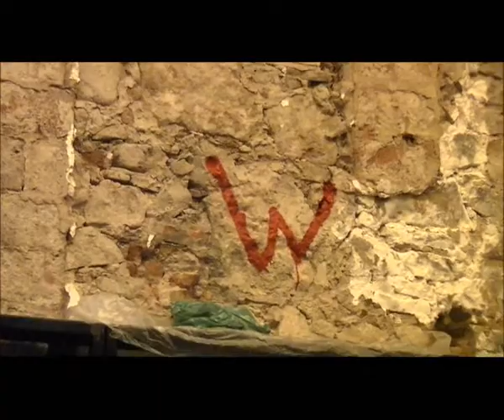HOMENAJE AL WATUSI DE FRANCISCO CASAVELLA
Homenaje al Watusi de Francisco Casavella en la Llibreria Calders de Barcelona (15/8/2014).
En una lluviosa tarde de agosto, estuvieron para recordarlo Jordi Carrion , Marcos Ordóñez , Martí Sales, Vàlius, Javier Calvo , Pau Badía, Jordi Garrigós, Enrique Moreno (Molestoso), Isabel Sucunza y Miqui Otero.